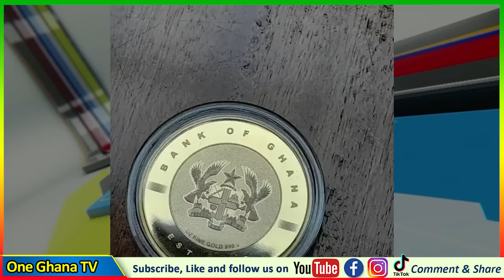Ei😲BullGod B0re, D00Ms Nana Addo After BOG Allegedly St0le Nam1's Gold Coin Concept; Nam1 Lauds BOG